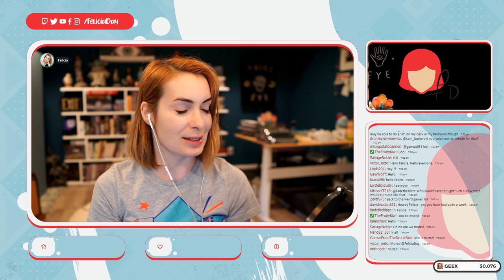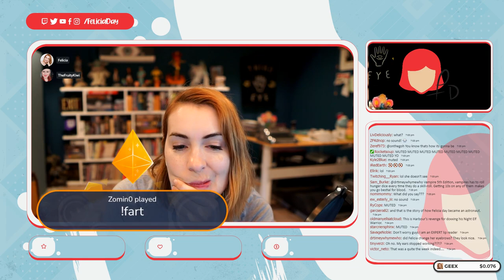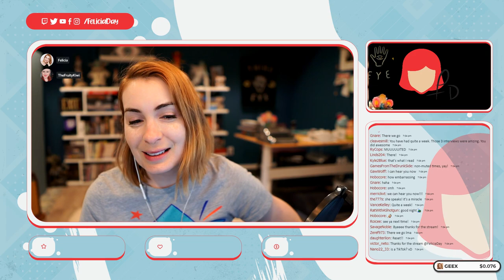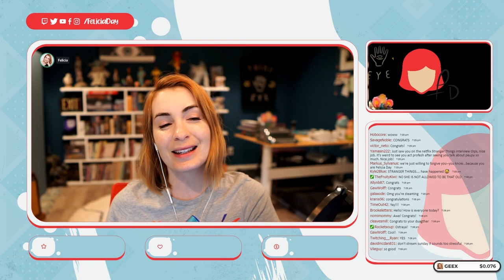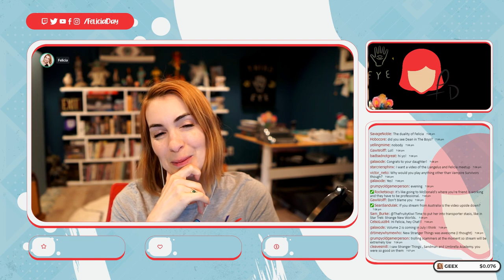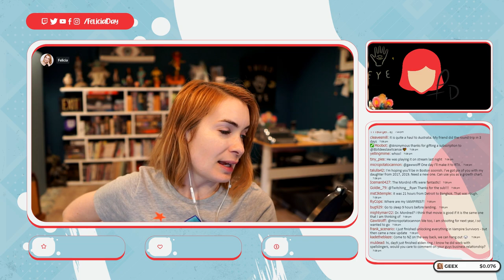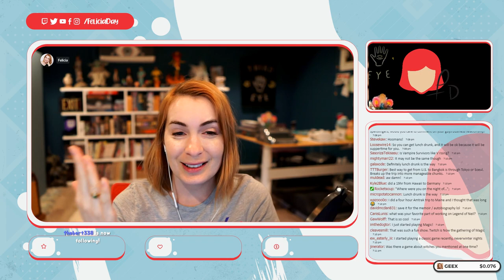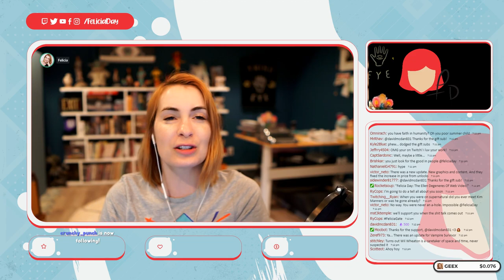Felicia Day and Adam Nickerson play Vampire Survivors! Part 6!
My play-through of Vampire Survivors! Original air-date: June 10th 2022.